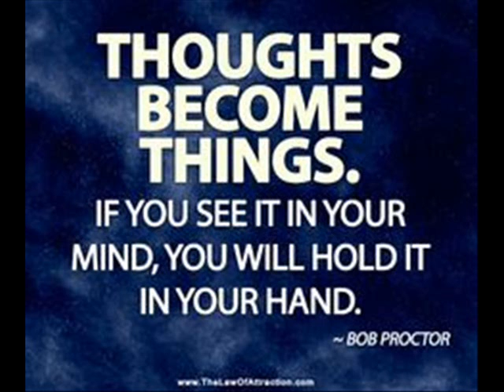****body and soul- Bart Leffers/ original****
getting whole